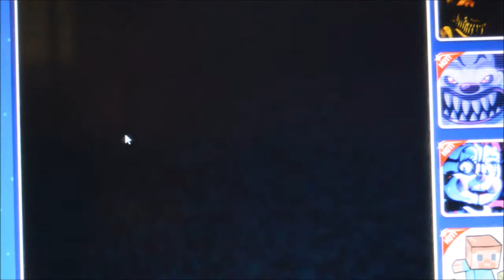Night 1 - Five Nights at Freddy's 4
Will I survive the fourth game of this series? Probably not.